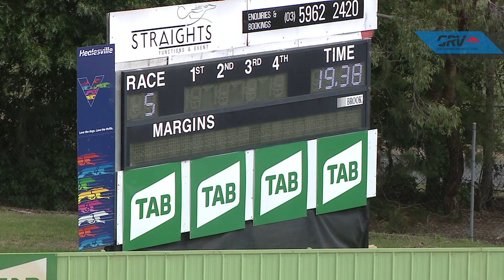HVL SUN 14 FEB 21 R5